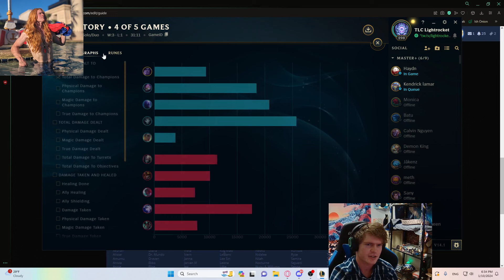Season 14 Taric Jungle - NEW FROZEN HEART JAKSHO BUILD IS BROKEN